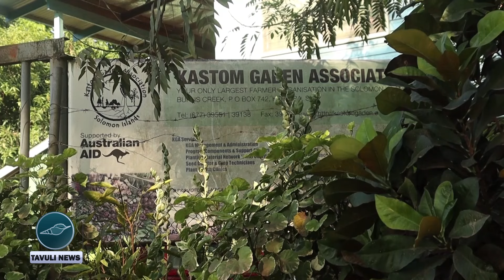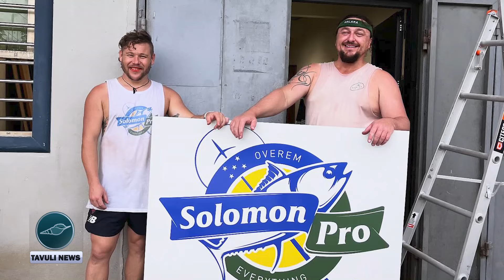01 TAVULI GENERAL NEWS | FRIDAY 03 MAY 2024